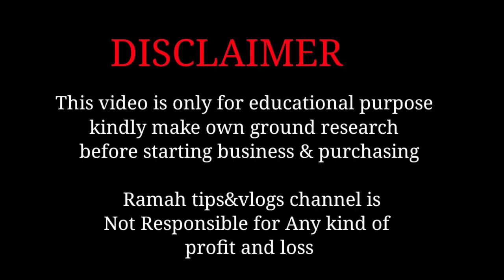ரூ.60 முதல் | Sarees Wholesale விலைக்கே Single available | Online shopping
This video about all of sarees collection cheapest price in this market..

 Single available | cash on delivery available

Shop address :
                Sanjay TeX
                Elampillai
                Salem -637502

Group link 👇🏽👇🏽

under 500 saree haul
wedding saree haul
meesho haul sarees
under 300 -500 saree haul
meeaho pattu saree haul
budget sarees collection in telgu
budget sarees in meesho
ramzon offer sarees in tamil
ramzo special sarees
saree draping in tamil
saree preplating in tamil